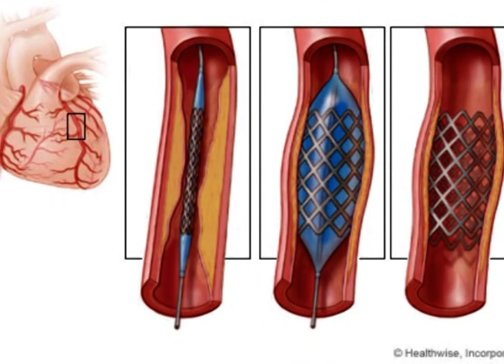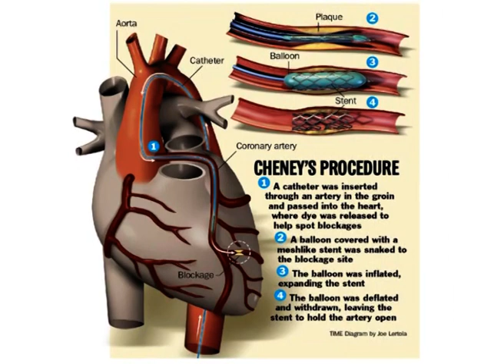Nestašica stentova, pa se pacijenti sa infarktom opet leče u Subotici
Sporazum o transportovanju pacijenata sa akutnim infarktom miokarda u Institut za kardiovaskularne bolesti Sremska Kamenica obustavljen je 6. juna, pa se pacijenti koji su doživeli infarkt sada leče konzervativnom metodom u Opštoj bolnici. Razlog za prekid sporazuma je nedostatak ugradnog materijala-stentova, koji se smatraju najefikasnijim načinom lečenja, zbog kašnjenja nacionalnog tendera.